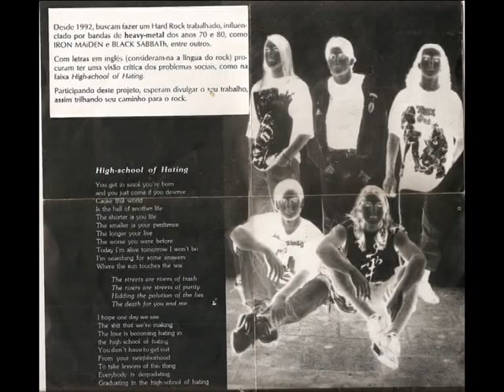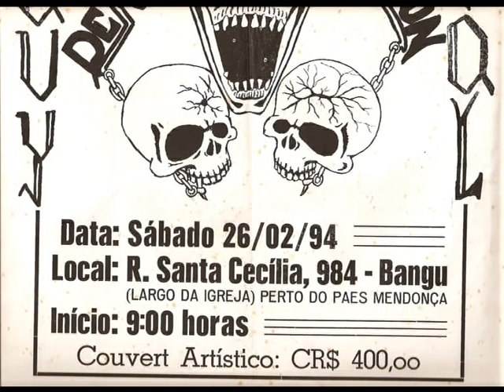High School Of Hating ( REMAKE ) - Dead Season - GRAVAÇÃO DE STÚDIO - RECORDING STÚDIO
Desde 1992, buscam fazer um Hard Rock trabalhado, influenciado por bandas de Heavy-Metal dos anos 70 e 80, como Iron Maiden e Black Sabbath, entre outros .
Com Letras em Inglês ( Consideram-na a língua do Rock ) procuram ter uma visão crítica dos problemas sociais, como na faixa High--School of Hating.